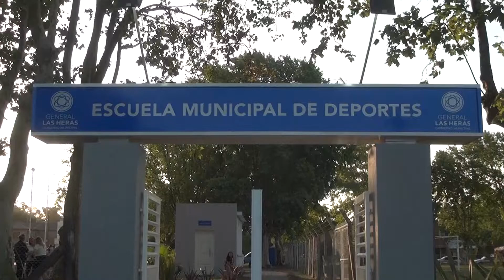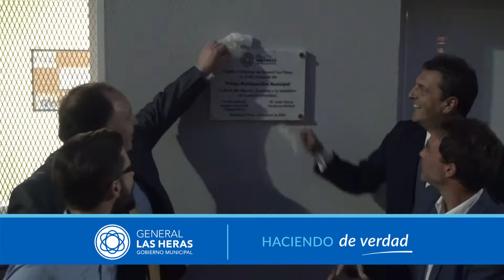Inauguración del gimnasio Municipal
Informe